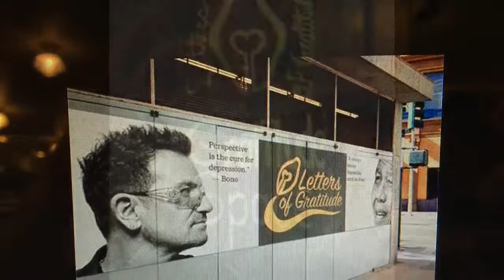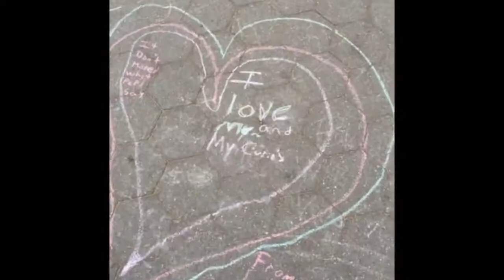GratitudeSpace in Washington Square Park NYC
GratitudeSpace.com was first Lettersofgratitude.org. We hosting the first GratitudeSpace in Washington Square Park May 19th, 2015. These are some of the wonderful people that shared gratitude.

What 3 things are you grateful for right now?